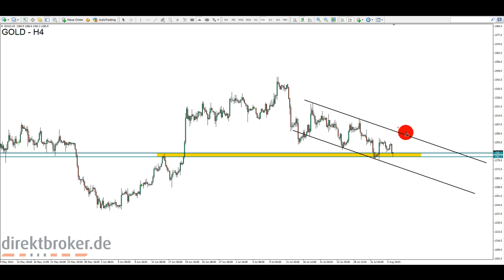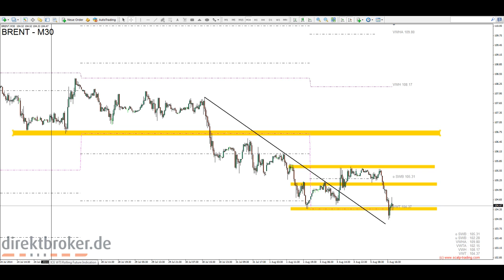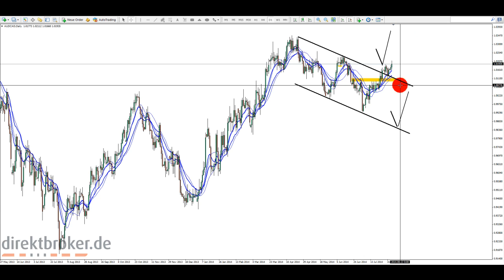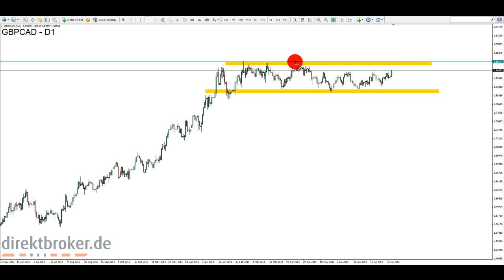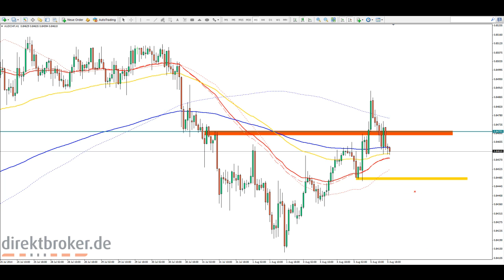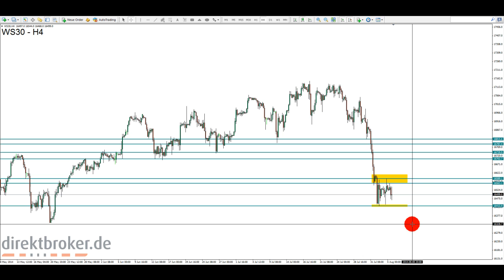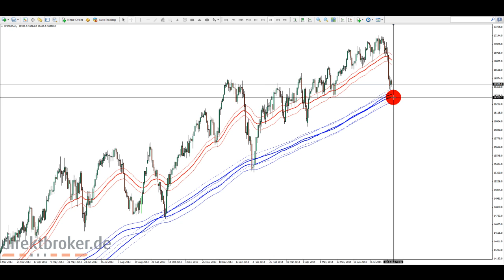FOREX am Abend - Di, 05.08.2014 [HD]